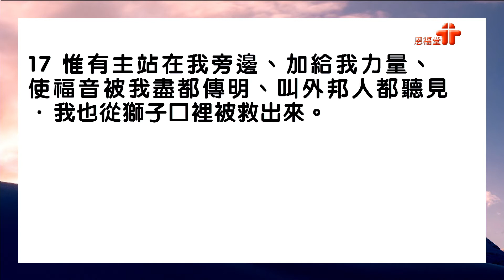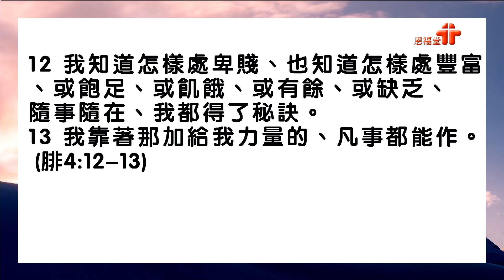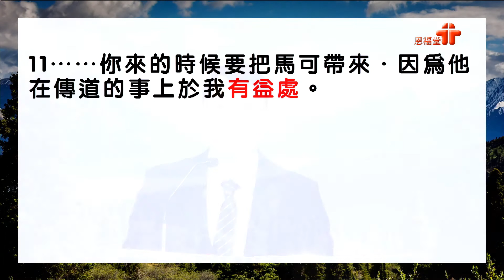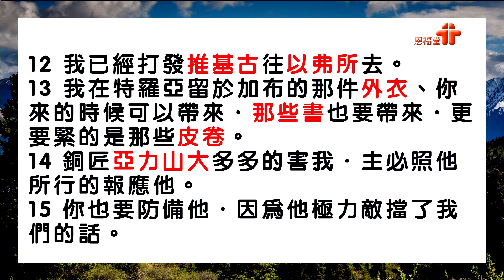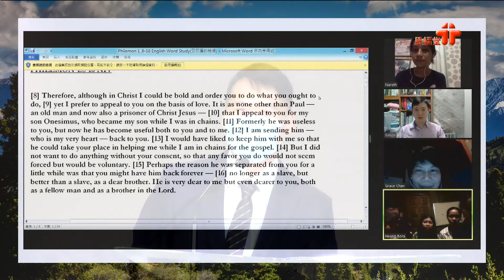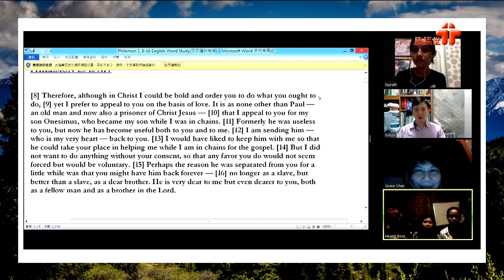【共建信仰支援網 】| 利國鴻傳道 | 提摩太後書 4：9–22 | 恩福中心元朗堂崇拜 | 2020-09-13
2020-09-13 恩福中心元朗堂崇拜
講題︰共建信仰支援網
證道經文︰提摩太後書 4：9–22
講員︰利國鴻傳道

App：yanfook＋